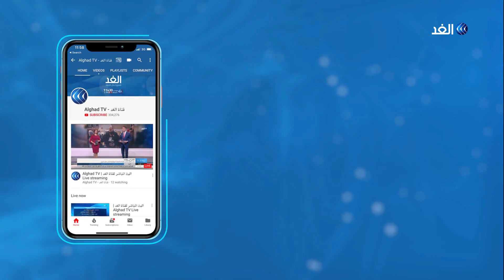إصابة ثالث وزيرة فرنسية بكورونا.. والجيش البريطاني يوزع الكمامات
يعزز العالم قيوده أكثر لمكافحة فيروس كورونا الذ أودى بحياة أكثر من 14 ألف شخص، بينهم أكثر من 7500 في أوروبا، وأصاب أكثر من 324 ألفا آخرين في العالم.
المزيد من التفاصيل يتحدث مراسلا الغد من باريس عبر سكايب أحمد كيلاني ومن لندن عمرو المنيري مع الإعلامية كوثر تنوري عبر النشرة الإخبارية على شاشة قناة الغد.